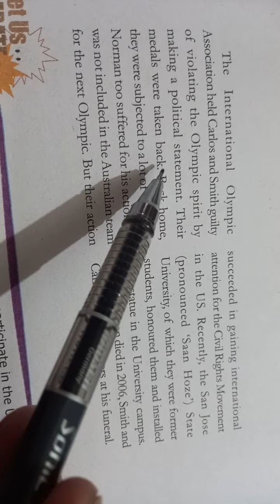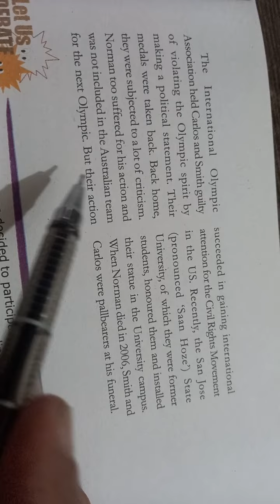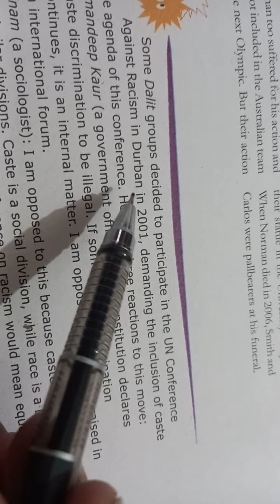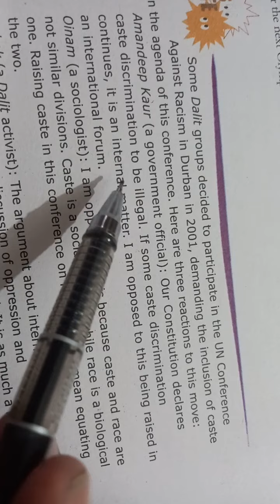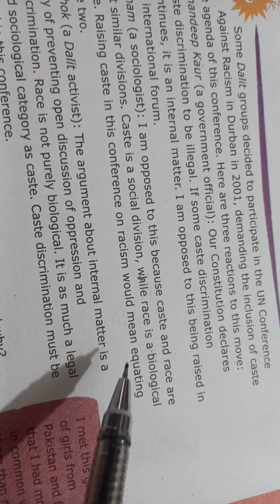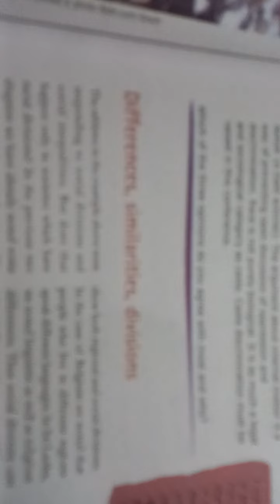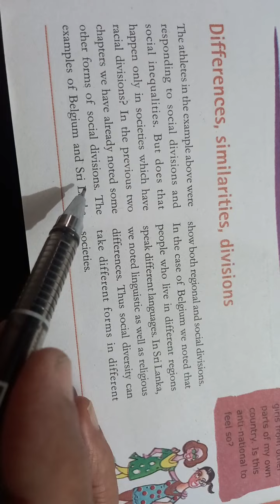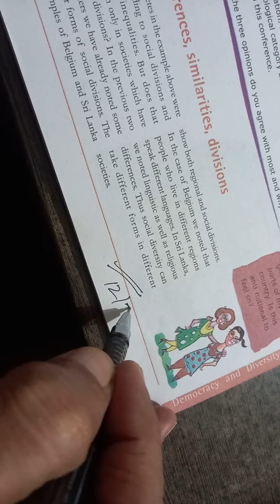(V 511)@davindermohansingh465 10th Civics Ch 3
Discrimination of Racism and Cast.